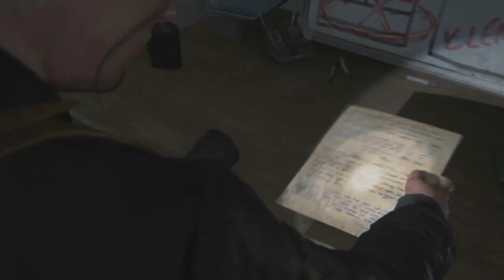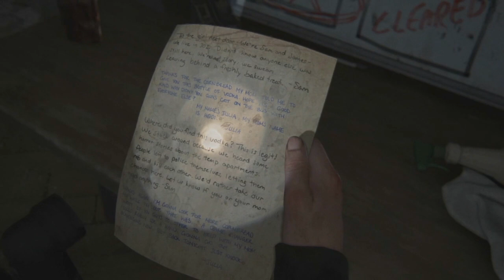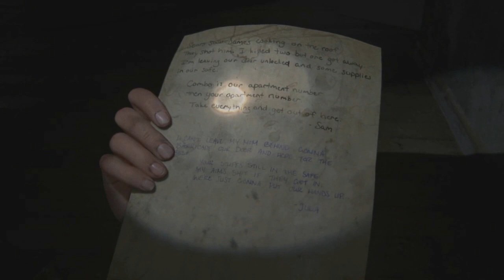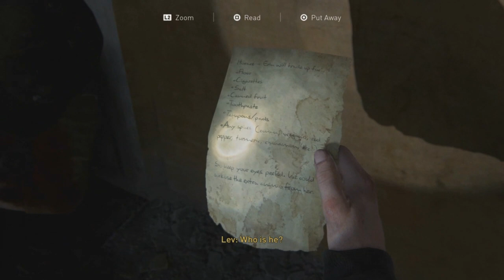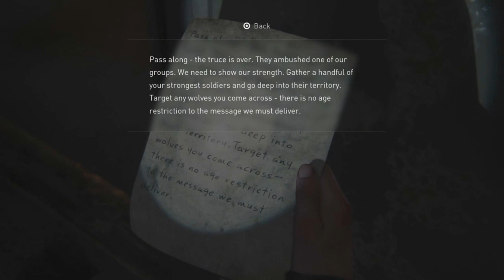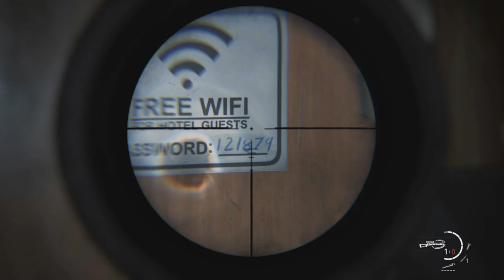THE LAST OF US 2 WALKTHROUGH EPISODE 15